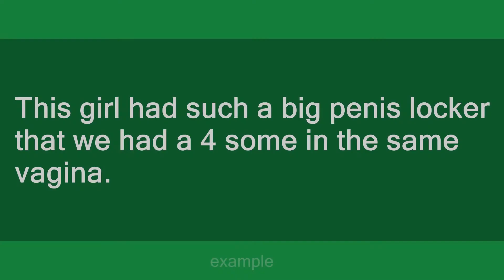penis locker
Slang flashcards: